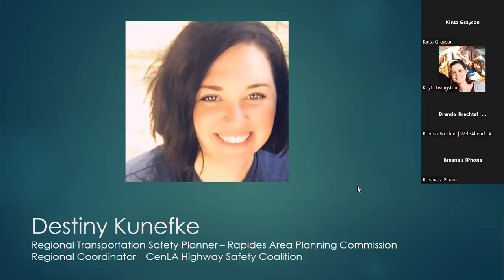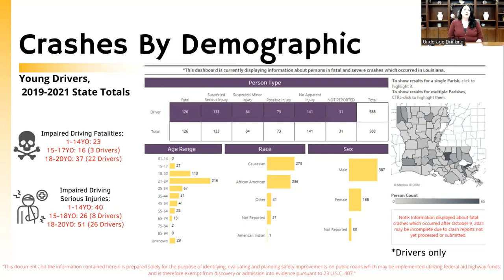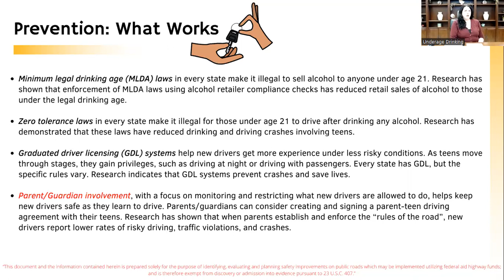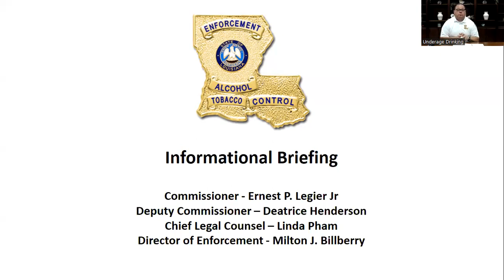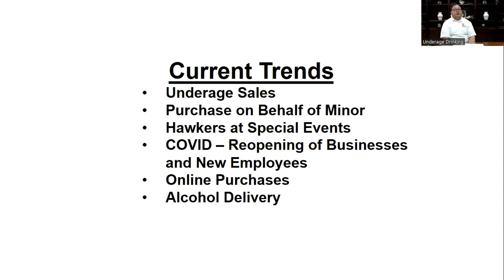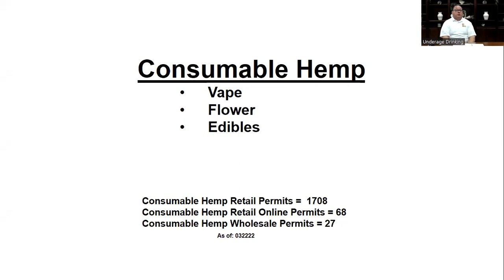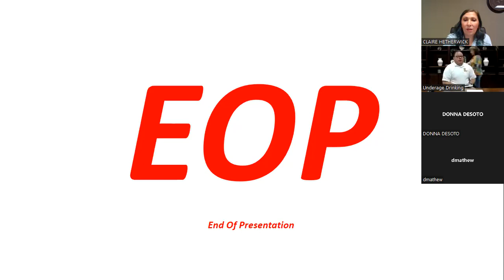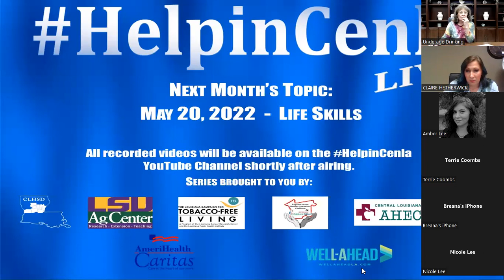HelpinCenla Live! Underage Drinking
Our April session of the Virtual Learning Series "HelpinCenla Live!: Underage Drinking" (Aired April 8, 2022)
Featured Speakers include:
Destiny Kunefke, Regional Transportation Safety Planner - Rapides Area Planning Commission
Milton Billberry, Director of Enforcement - LA Dept. of Alcohol & Tobacco Control
Learning series takes place on the third Friday of each month, from 10:30-11:30 a.m. Zoom link is

Our next in the series will take place on Friday, May 20, 2022 at 10:30 a.m.  Hope to see you there!